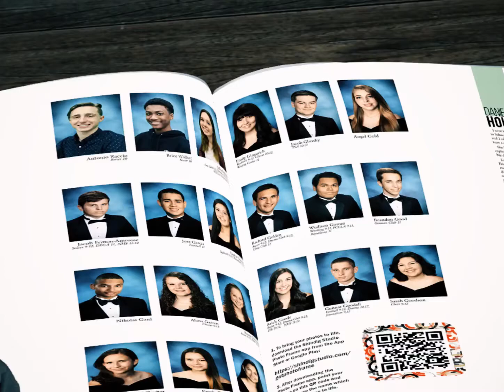Shindig Studio Yearbook Photography App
Augmented Reality Yearbook App for Photographers